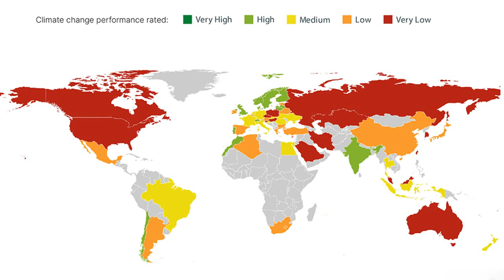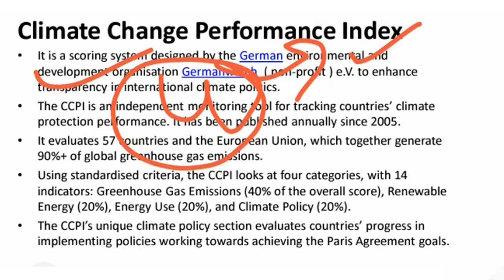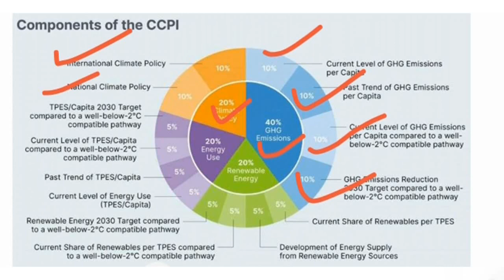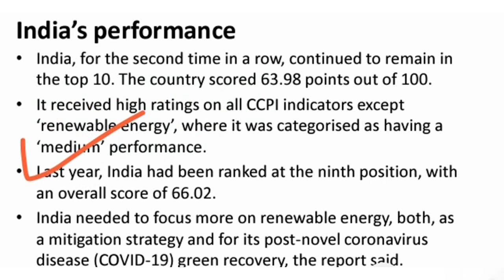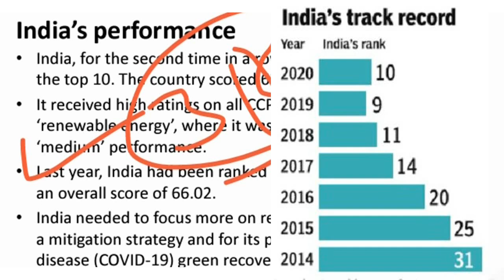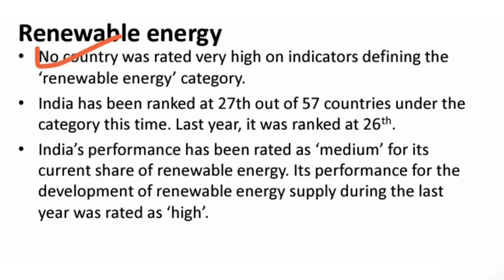Climate Change Performance Index (CCPI) 2021 | India's Rank? | Current Affairs 2020 | UPSC | IAS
climate change performance index 2021. ccpi index 2020 upsc. climate change performance index 2021 in hindi. climate change performance index 2021 india rank. climate change performance index 2020 india rank upsc. climate change performance index 2020 in hindi.ccpi 2021. Indias ranking in various indexes 2020. ranking of india 2020.

climate change performance index 2021
climate change performance index 2020
climate change performance index 2020 india rank
climate change performance index 2020 india rank upsc
climate change performance index 2020 upsc
cclimate change performance index 2021 upsc
climate change performance index upsc
ccpi index 2021
ccpi index 2020
ccpi index 2020 india rank
ccpi index 2020 upsc
ccpi 2020
ccpi 2021
ccpi study iq
climate change performance index 2020 in hindi
climate change performance index 2020 study iq
climate change performance index 2020 drishti ias